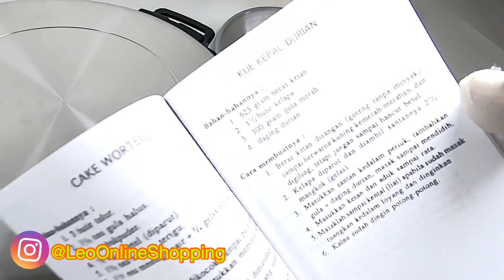PANCI LUAR BIASA KOMPLIT, OVEN BAKING PAN KUKUSAN SERBAGUNA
Nikmatin gratis ongkir se-Indonesia loh.
Minimal belanja Nominal tertentu sudah dapat free ongkir.
MAU FREE ONGKIR??
BELANJA DI SHOPEE AJA ^_^
Leo Online Shopping
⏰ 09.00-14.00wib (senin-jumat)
🌐 Tokopedia.com/leoonline
🌐 Bukalapak.com/TokoLeo
🌐 shopee.co.id/leoonlineshop
🌐 Instagram.com/LeoOnlineShopping
🌐 Facebook.com/TokoLeo.TanjungPriok
🌐 Youtube.com/c/leoonlineshoppingchannel
🌐 Twitter.com/leoonlineshop

Untuk sementara pertanyaan dan order barang hanya dapat di lakukan via tokopedia ; bukalapak & shopee.
Tersedia cicilan 6 - 12 bulan.
Segera install aplikasi bukalapak dan tokopedia serta shopee di gadget kesayangan anda ... leoonlineshopping tokoperabotan tokoalatmasak tokoserbaada tokoserbamurah tokoonlineindonesia tokoonlinejakarta tokomurah tokomurahbanget leonlineshopping onlineshopping onlineshoppingjakarta onlineshoppingindonesia perabotan perabotanrumahtangga@leoonlineshopping